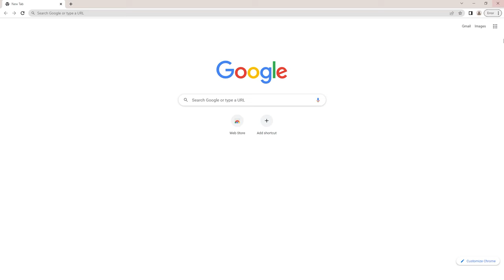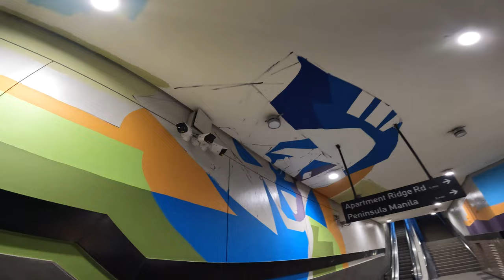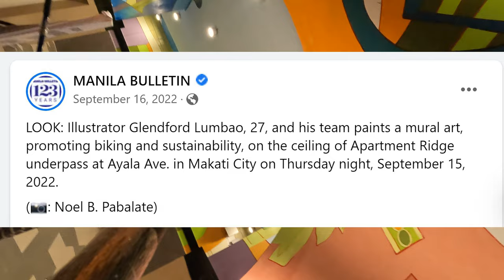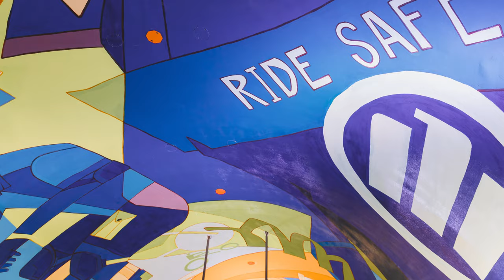Extended Timelapse - Ride Safe Mural Project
This mural is part of Allianz PNB Life's Ride Safe, a continuous effort to further promote our mutual advocacy of active transport, inclusive mobility, and sustainability in the country. The mural painting depicts an environment where cyclists & pedestrians can move safely and enjoy the outdoors. It aims to give people a glimpse of what could happen if policymakers veer away from car-centric urbanism.

The mural is located at Apartment Ridge Underpass in Makati, Philippines.

Photos by Aviegail Landicho
Mural Design: Glendford Lumbao
Mural Team: Glendford Lumbao, Melrose Lumbao, Wyn Ford Lumbao

About the artist:

Glendford Lumbao is a freelance illustrator and muralist based in Manila, Philippines. His work is distinguished by dynamic shapes, raw lines, and subdued colors, presenting a modern look that aims to evoke memories of carefree play.

Fascinated by the vast expanse of the world and all that it holds, Glendford draws great inspiration from nature and the active lifestyle of outdoor recreation. These themes are central to his illustrations, which feature in his collaborations with both local and international brands across advertising and branding, interiors and architecture, and literature and film.